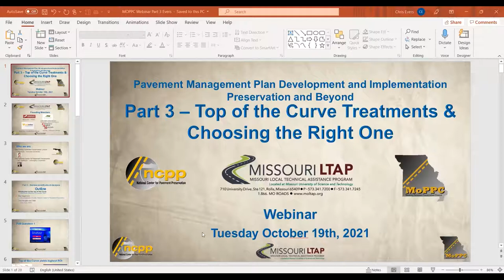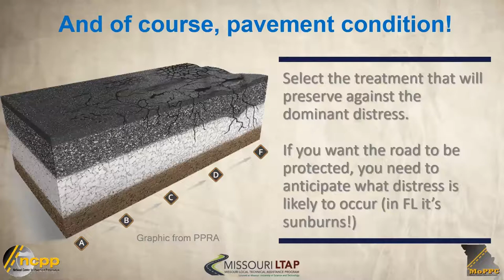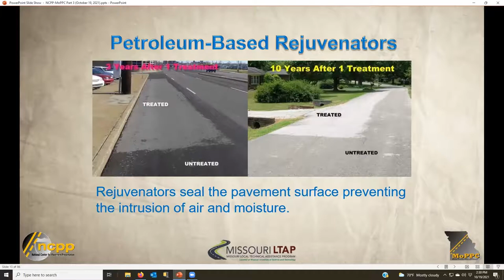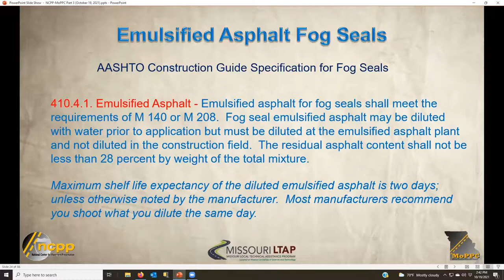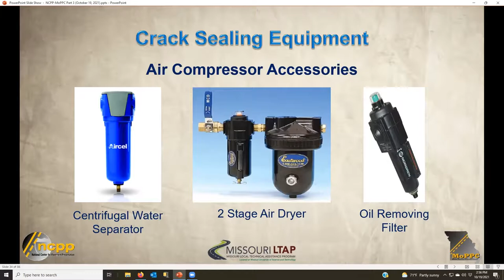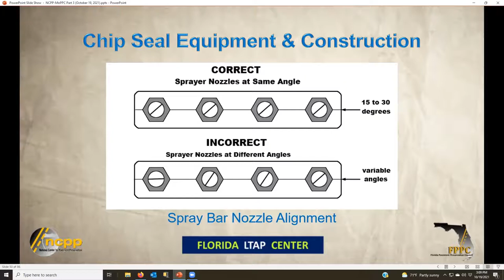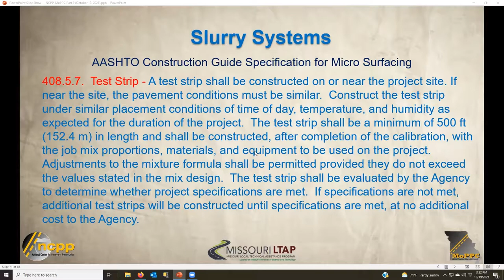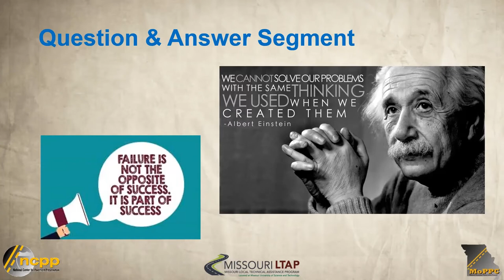MoPPC | Part 3 | Top of the Curve Treatments & Choosing the Right One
Missouri Pavement Preservation Counsel | Part 3 | Distress Identification & Analysis